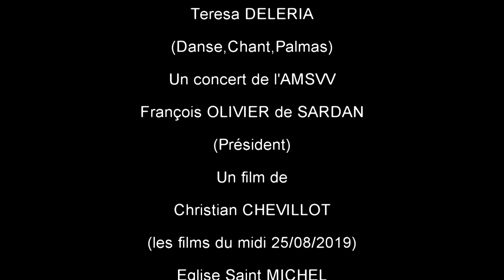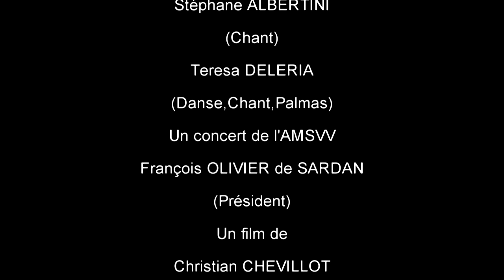Chants Sacrés Gitans A Solliès Ville